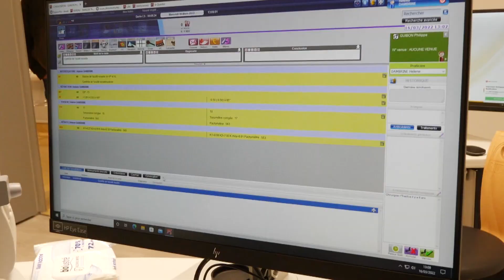Découvrez la téléconsultation chez Point Vision